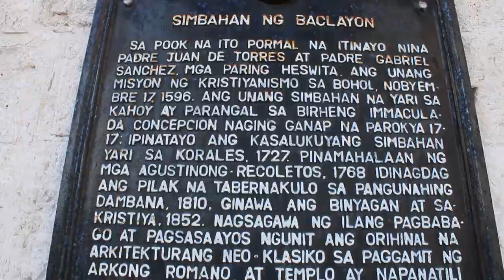Beauty in Bohol! Baclayon, 400 year old church! Friendly fisherman beautiful people, Positive vibes!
Episode 13: The Beauty of Bohol

Do not miss the end of this episode!!!

   Alyssa and I head up to a tiny little oceanfront town in Bohol called Baclayon. We stop at a 400-year-old church which takes our breath away!
The bells have been ringing since the 1700's!
  After that we walk the waterfront, saying hi to the boats as they pass, watching the children jump and play in the ocean and so much more!

   Alyssa gets down with the locals as they dance to some awesome tunes!

  I sit down to vlog a quick thought about how bad I want to go fishing! and as my wonderful queen puts it, I manifested that into reality!! not 50 yards away were several local fishermen who were MORE than friendly and totally welcomed me into their group, invited me to join in on their expeditions, and gave me tons of local respect and knowledge right there on the spot!

    So thankful to have met them all and cannot wait to go fishing together very soon!

  After chatting through the beautiful sunset, we headed back towards the seawall and straight for a DELICIOUS dinner!

  If the food and happy friendly vibes weren't enough, we were blessed with some amazing singing from some very young local performers who totally killed it!

   Honestly one of the best evenings we've had in a while! We both needed it, and both felt totally refreshed when we got home!

   Never hold back a dream, an emotion or a life's goal!

for exclusive behind the scenes footage, Prices and detailed information, bloopers, outtakes and much more be sure to head over to our patreon channel where we will be posting much more throughout the Channels lifetime.

Or if you're feeling frosty head over to our travel vlogger support page "Buy me a Beer" and toss us a few rounds! Every ounce of support and love you give goes really far and we are so thankful for you all!

Cameras: Samsung galaxy s10+
Cannon Rebel T7 EOS

Cheers!